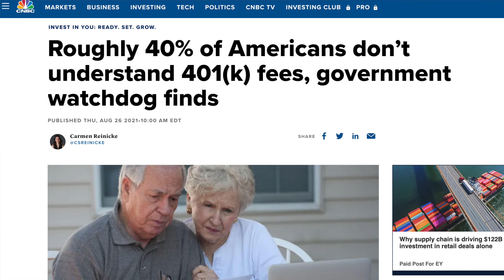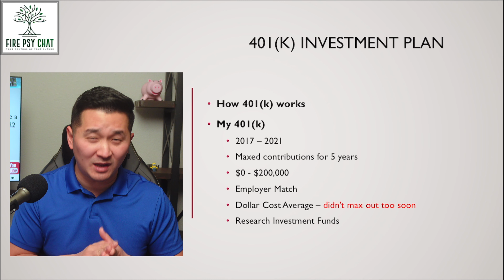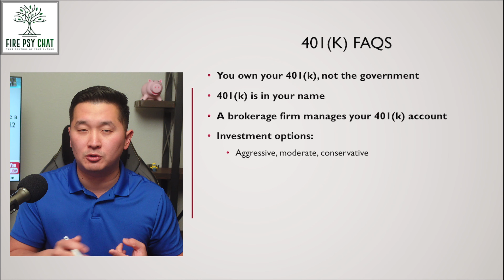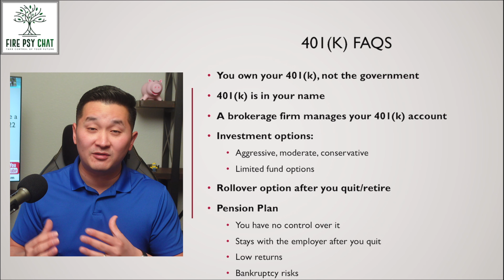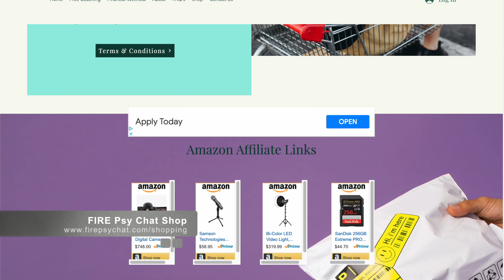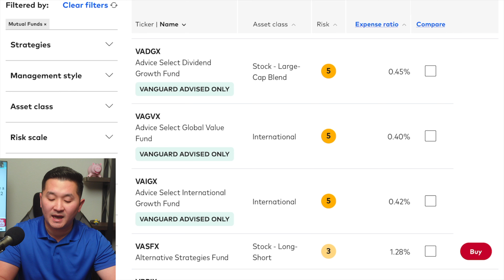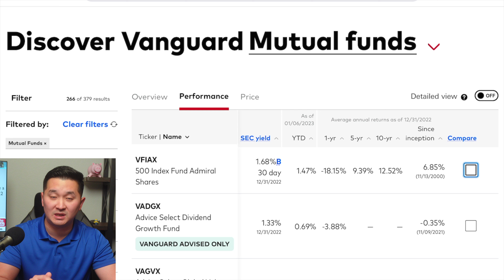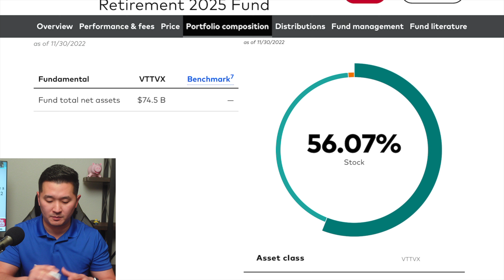How to Choose the Right 401K Investments in 2023 | 401K Millionaire Guide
Do you ever wonder if you're investing in the right 401k funds? Are the investment funds performing as well as they should? How do you manage your risks?

0:00 What is a 401K?
5:07 401K Investment Considerations
7:24 Analyzing 401K investments